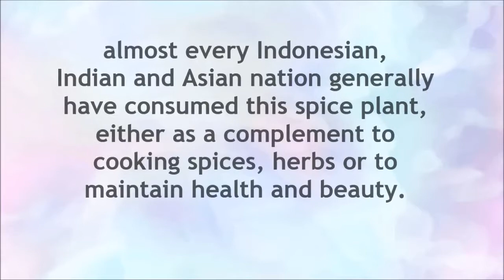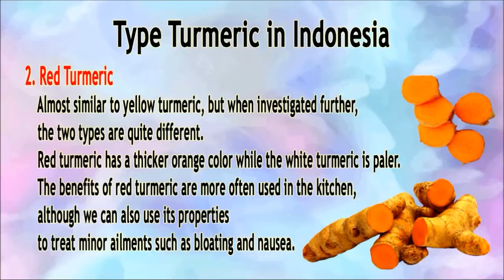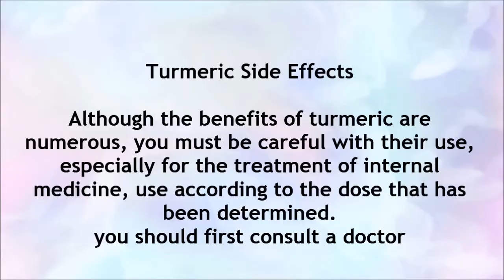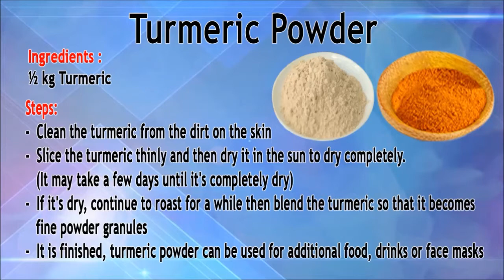TURMERIC (Kunyit)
The main content of turmeric is curcumin and essential oils which serve for medicinal purposes
hepatitis, antioxidants, indigestion, anti-microbial, anti-cholesterol, anti-HIV, anti-tumor
(induces apostosis), inhibits the development of breast tumor cells, inhibits cell proliferation
tumors in the colon, anti-invasion, anti-rheumatoid arthritis (rheumatism). Diabetes mellitus, typhus,
Appendicitis, dysentery, vaginal discharge; Menstruation is not smooth, Stomach cramps during menstruation, Streamlining
Breast milk; Tonsils, Mucus, Morbili, Shell (Waterproken)